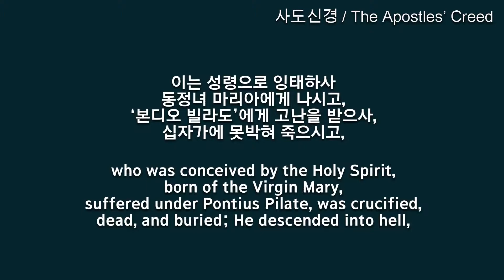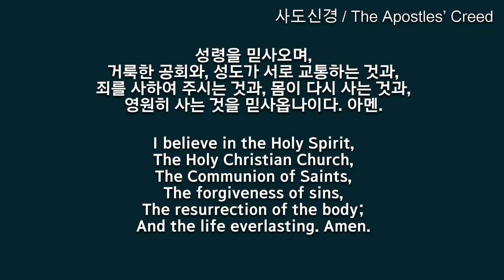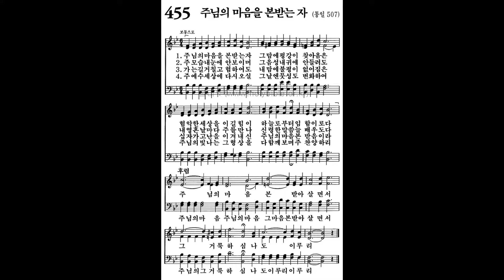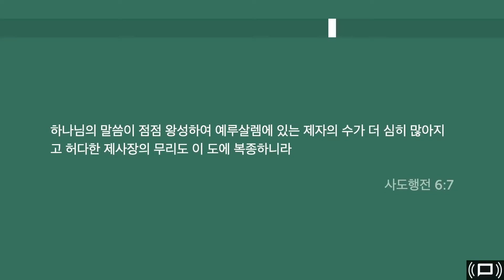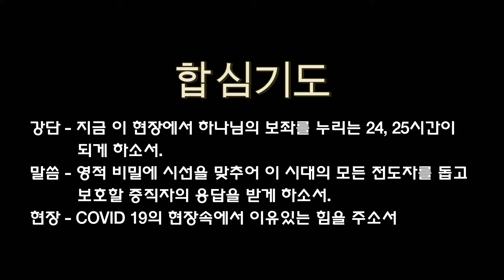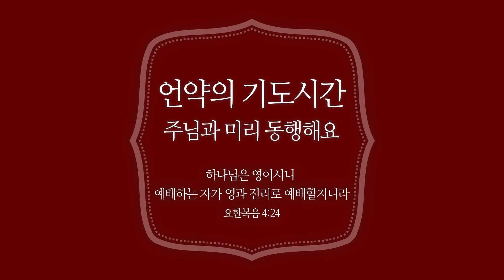[새벽기도] 12월 8일 온라인 새벽기도회